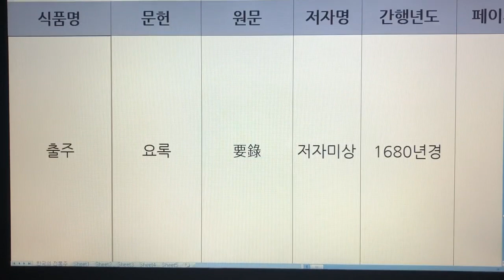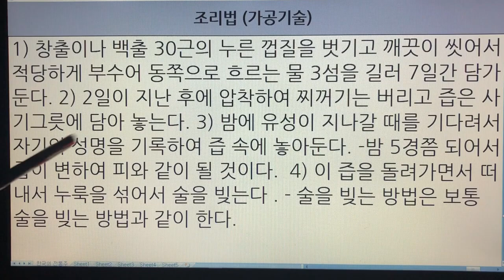한국 전통주(Korean Alcoholic Drinks) 239. 출주 - 점필재집, 요록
1. 전통술 커버이미지 : Korea Traditional liquor로 표시함.
  2. 이미 묶음 영상으로 올렸던 전통술 제목에는 Korea Traditional Sake로 표기함.
  3. 이번에 올리는 각각의 전통술에 대해서는 Korean Alcoholic Drinks로 표기합니다. 범위가 더 넓은 의미로 한국 알콜음료로 적용했습니다.

- 7인치 이상의 태블릿, 노트북, PC 모니터에서 시청하시길 추천드립니다.